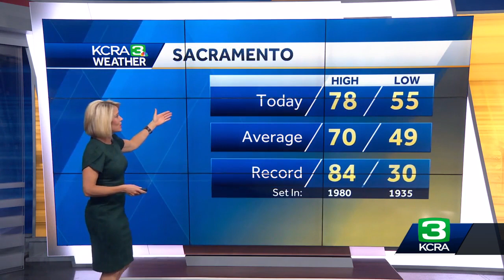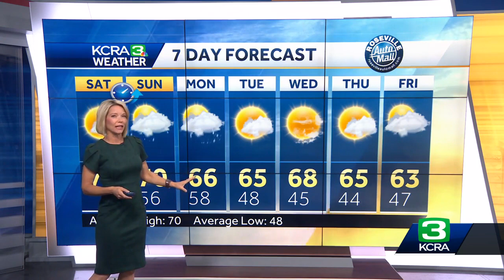Northern California Weekend Forecast: When to expect rain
Meteorologist Eileen Javora explains when the best chances for rain are this weekend. This forecast is from Nov. 4 at 7 a.m.